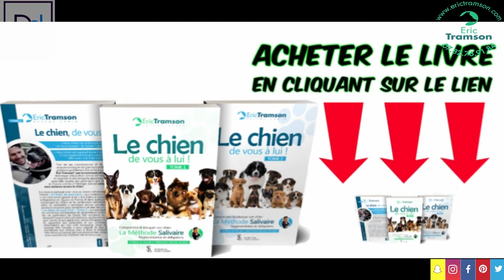COMMENT EDUQUER UN CHIEN GROENENDAEL QUI A DEJA MORDU?